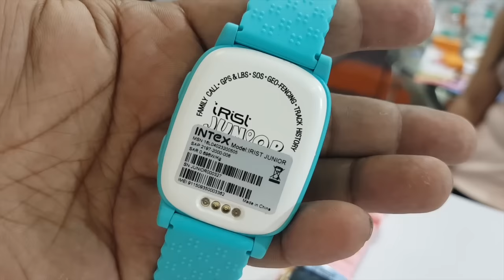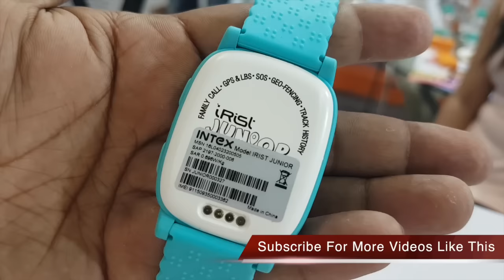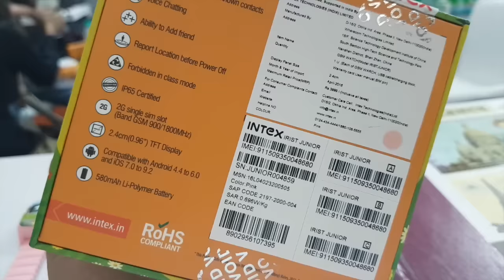Hindi | Intex Irist Junior Hands on Overview, Key Features, Price and Why You Need It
Intex Irist Junior Hands on Review, Key Features, Price and Why You Need It | It is a smart watch for kids to track their location, you can voice chat with them, it has in built GPS to track location, It has in built SOS button and comes in 4 different attractive colors. You can insert 2G sim and use mic on it to talk to your kid.

Buy Digital Note Pad Which I Use at Discount - Buy From Amazon US | Amazon India

4. India Rank
GadgetsToUse youtube channel comes under Top 3 youtube channels for gadgets reviews in India.

5. Follow Abhishek

You Can Follow Us on Following Platforms